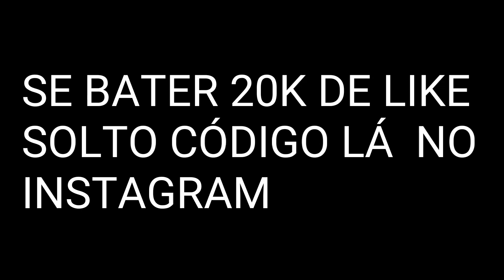REAÇÃO DO NOBRU AO BUGAR A NOVA INCUBADORA